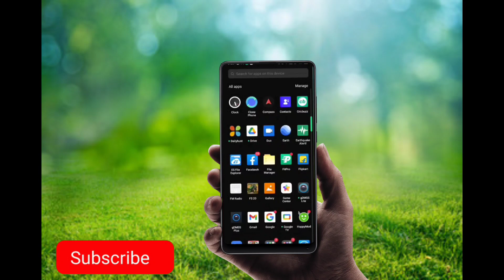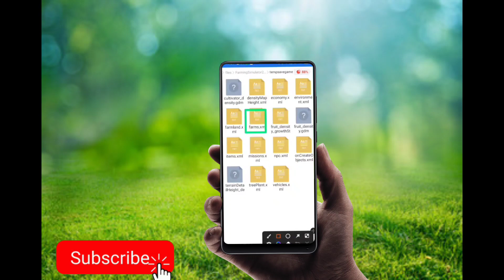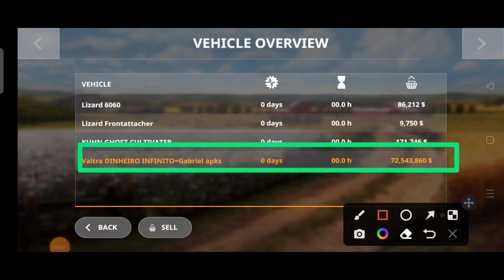How to| farming simulator 20 Indian free money 🤑 2 tric